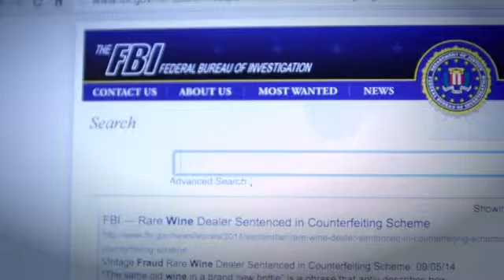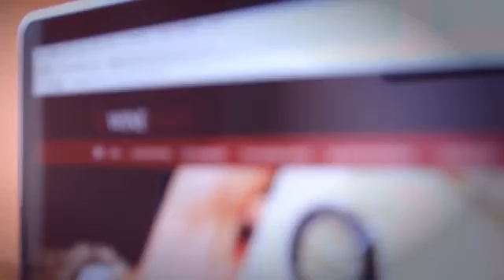Wine Fraud resource launched for the Wine World - Unravel Travel TV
Maureen Downey, named the "Sherlock Holmes of Wine" by Bloomberg and the "Wine Detective" by SF Weekly, announces the official launch of WineFraud.com, the first of its kind resource for vendors, buyers and producers of fine wine. WineFraud.com Founder Maureen Downey was instrumental in solving the now notorious case of the Kurniawan wine counterfeits, which were estimated to have brought $130 million dollars of fake wine to auction and international markets. When Thomas Keller's the French Laundry had $300,000 of wine stolen from their collection in December 2014, Downey was immediately consulted by the FBI to help them crack the case. Bloomberg Business says, "For the past 10 years she has been on a one-woman crusade to rid the wine industry of counterfeit and stolen wine." The aim of WineFraud.com is to raise awareness of wine fraud and counterfeiting issues in the wine trade and among consumers, and to educate its members on the core principles of wine authentication. The mission of the site is to make it difficult for wine fraudsters to thrive by raising awareness and knowledge, as well as increasing due diligence. The ultimate goal is to end wine counterfeiting and fraud, creating a more transparent and authentic global wine marketplace. WineFraud.com offers a subscription service that provides education and advocacy for wine collectors, producers and vendors through the largest anti-counterfeiting resource in the world. The site reports information about the latest breaking counterfeit scandals, and current wine fraud events and trends seen by Downey and her global team of experts. The site lists vendor members who are known to do their due diligence when it comes to selling wine in the global marketplace and reports news related to wine production, packaging, branding, distributing, storing, selling, and collecting. In The Business and Vendor sections, members can display the WineFraud.com Member Badge on their own websites and wherever they market or sell their wines to demonstrate to colleagues and clients that they are dedicated to becoming educated about and stamping out wine fraud and wine counterfeiting. It is a one-stop-shop for all things related to wine fraud and counterfeiting, and it is helping the wine industry become more accountable to its buyers.